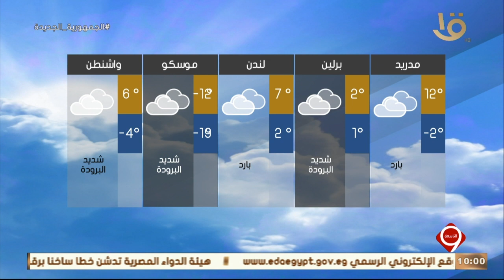نشرة التاسعة| بيان بدرجات الحرارة المتوقعة غدا